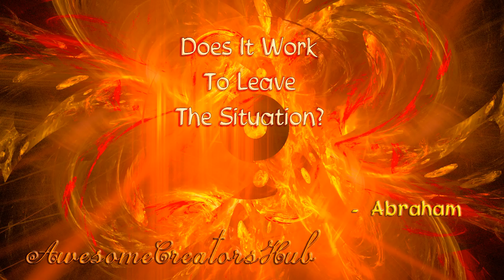Abraham Hicks snippet: Does It Work to Leave the Situation?